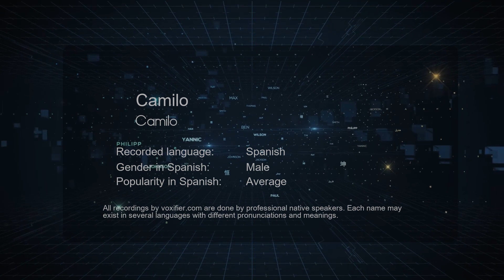How to Pronounce Camilo (Camilo) in Spanish - Voxifier.com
This is the Spanish pronunciation, gender, and phonetics recording of the name Camilo (Camilo). The same name may exist in other languages with different pronunciations. Check the meaning of name along with other possible pronunciations or similar names for free Voxifier uses the help of expert linguists to simplify pronunciations by replacing some special sounds with sounds more commonly available across all languages.